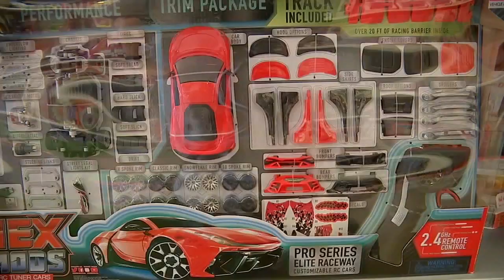Locally-owned toy store weathers shipping woes as holidays near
In the midst of the shipping and supply woes felt across the country, you would figure that mom-and-pop businesses are getting hit hard. But one Houston toy store might be weathering the shipping storm.